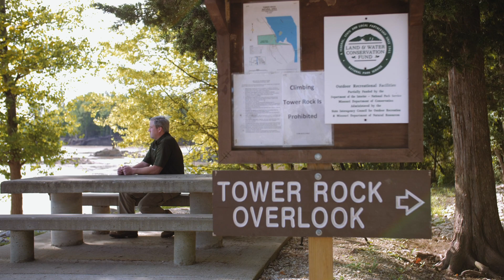Tower Rock (Perry County, Missouri) - Missouri Life TV Season 5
Some of the most amazing geographical features in Missouri reside in Perry County. Tower Rock is a gigantic limestone formation sticking a whopping 60 feet from the surface of the water! It's also noted throughout history all the way back to Native American lore.

MISSOURI LIFE MAGAZINE

Produced by
THE EVOKE GROUP

Producer
WILL MOORE

AUSTIN KOLB

Aerial Cinematography
JAMES SMITH

THE EVOKE GROUP